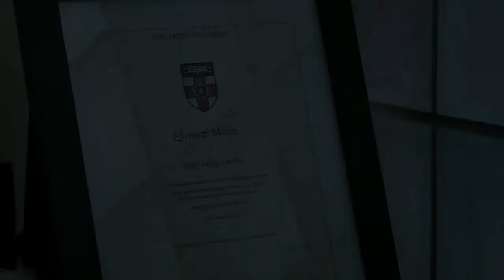Lost Diagnosis: Feature Film Preview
Director: Jamie Gordon.          Leading Owls

Starring: Bragi Arnason, Andromeda Gordfrey